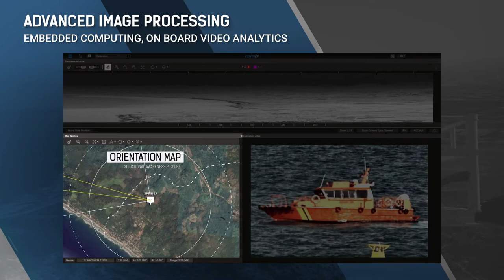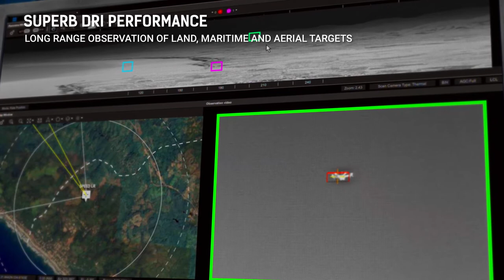SPEED LR: Long-range stabilized camera system for Land Missions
The SPEED-LR is a surveillance camera system for land missions that provides maximum performance by using highly sensitive sensors and unique video enhancement algorithms and image processing. It has an HD Thermal Camera and a SWIR Camera.